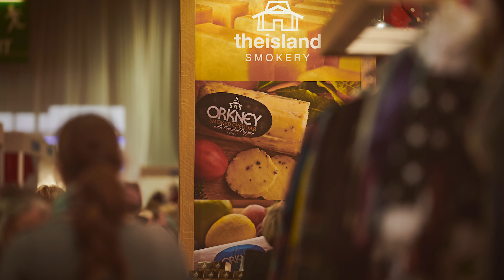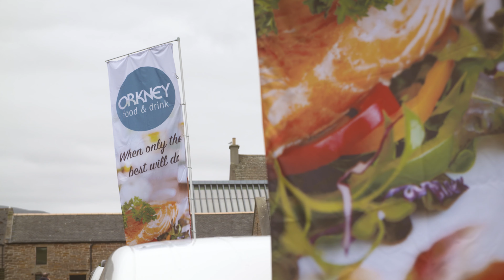Orkney LEADER Programme - Orkney Food, Drink and Crafts project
The 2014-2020 LEADER Programme has funded many interesting and worthwhile projects in Orkney over the last few years. Here is a short film about the Orkney Food, Drink and Crafts project.